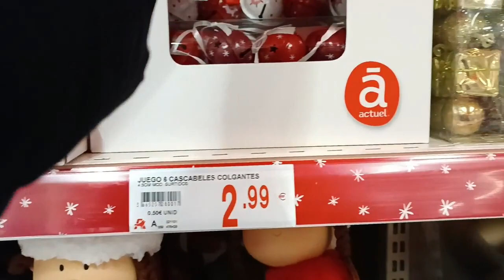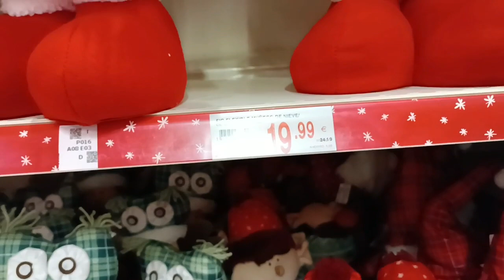ALCAMPO DECORACIÓN Navideña muy bonita y económica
Holaa, en este video os enseño todas las novedades en decoración navideña pa decorar la casa con mucha variedad y precios económicos.